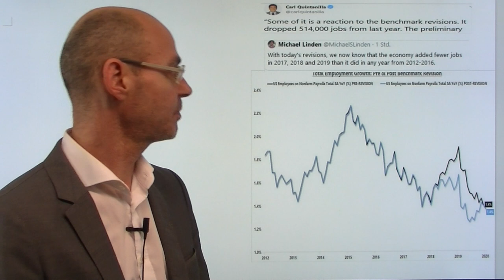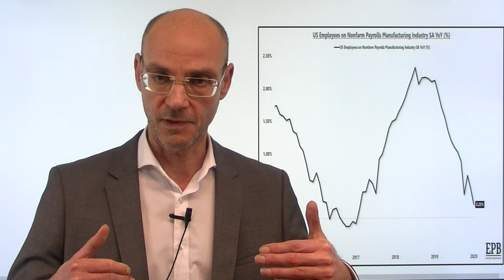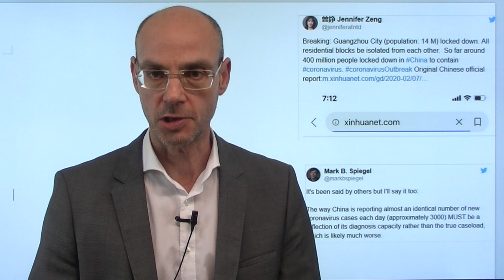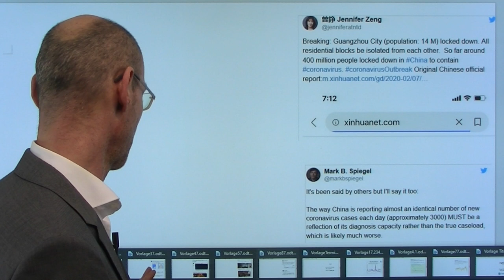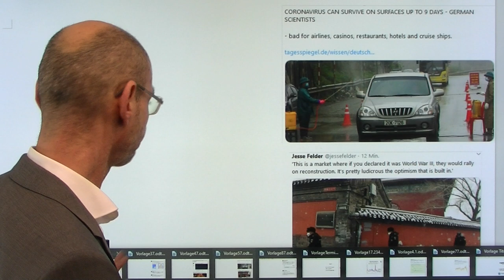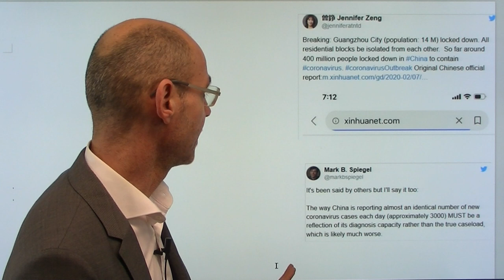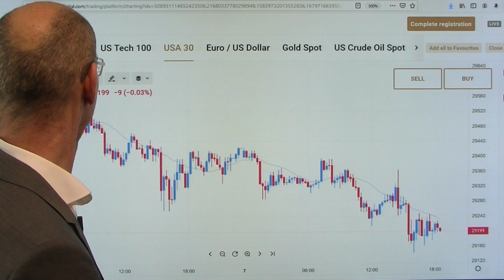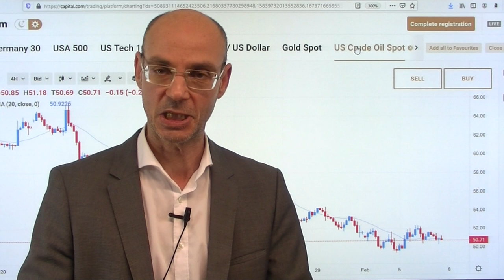Trumps Fake News "jobs, jobs, jobs"! Marktgeflüster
Die Aktienmärkte in den USA waren zunächst begeistert über die heute vermeldeten, besser als erwartet ausgefallenen US-Arbeitsmarktdaten. Aber für die Jahre 2017 bis 2019 wurden in einer Revision mehr als 500.000 zuvor gemeldete Stellen wieder gestrichen - dadurch ist sind seit Trumps Amtsantritt weniger Stellen geschaffen worden als in den Jahren 2012 bis 2016 in der zweiten Amtszeit von Obama. Trumps Mantra "jobs, jobs,jobs" sind also ebenso Fake News wie der Satz "best economy ever". Die Aktienmärkte heute daher überwiegend leicht im Minus, der Dax entfernt sich damit wieder etwas von dem bisherigen Allzeithoch. In China erläßt die Regierung für einige Großstädte weitere drastische Maßnahmen - nun leben 400 Millionen Chinesen unter Quarantäne..